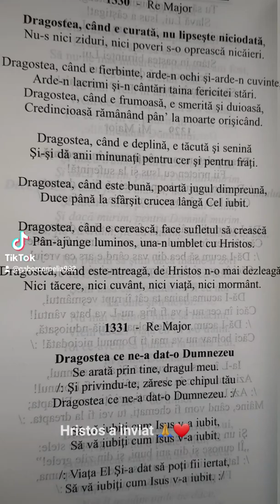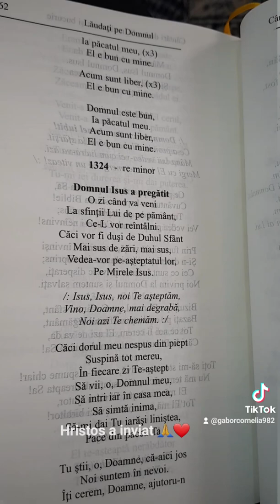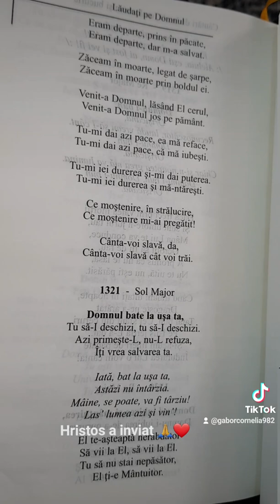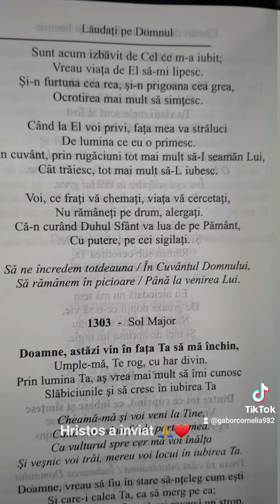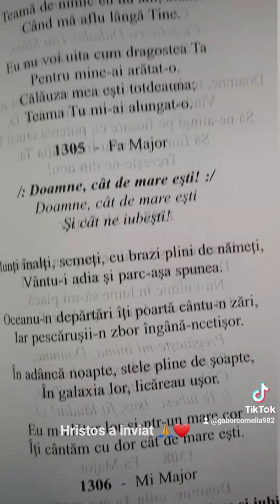dragostea ce ne-a dat Dumnzeu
gabor cornelia